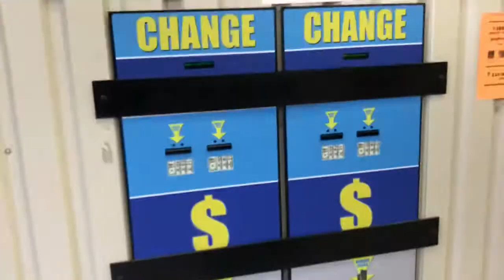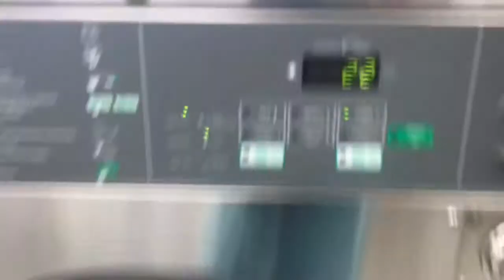A day in my life😂 🇺🇸🇵🇭#28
First time ko po magpa laundry 😂😂